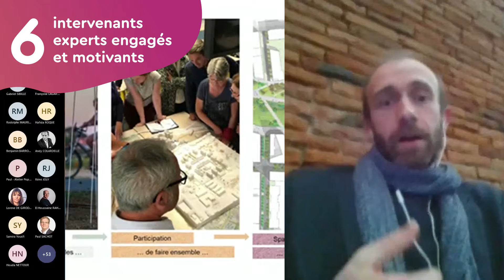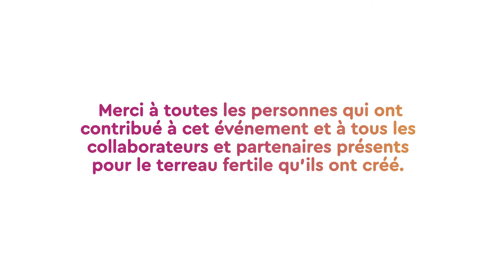Les Imaginales de l'Habitat Fertile : le récap' !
Les Imaginales de l'Habitat Fertile d'Est Métropole Habitat, c'est quoi ? On vous dit tout dans cette vidéo !
Et rendez-vous en mars 2022 pour découvrir le Livret de l'Habitat Fertile, compilant nos orientations et engagements pour l'habitat durable de demain.